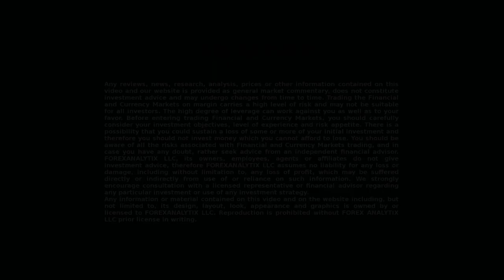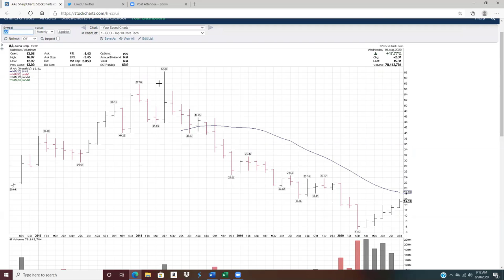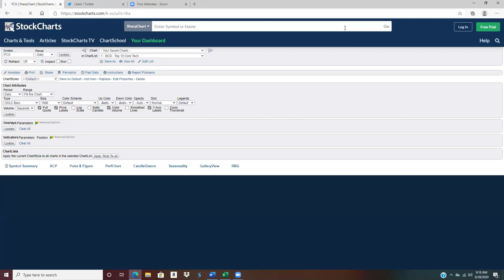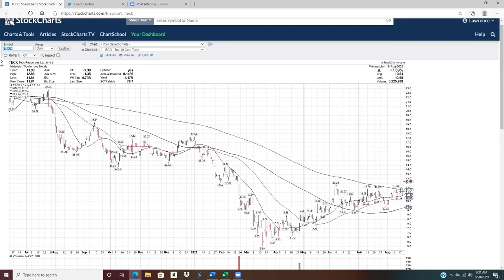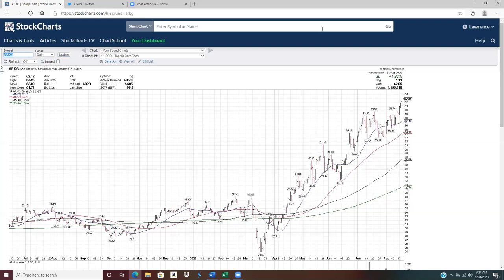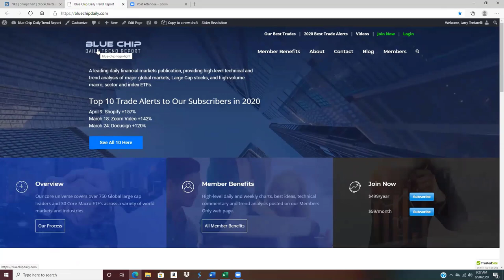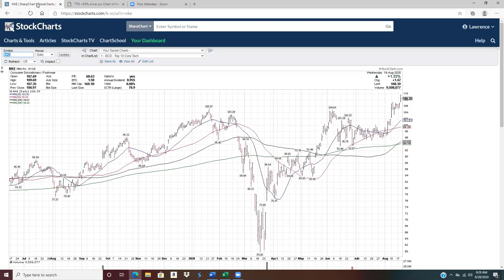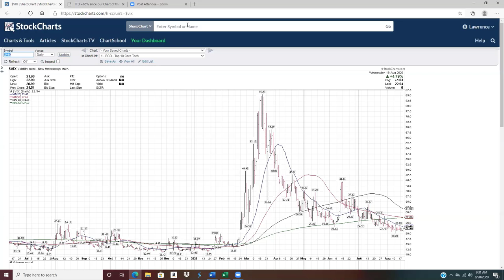FACE Interview 20.8.2020 $SPX Larry showed multiple sector strength outside of tech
$SPX Larry showed multiple sector strength outside of tech & rotates into cyclical issues like Alcoa

Larry @LMT978 is being interviewed by Dale Pinkert @ForexStopHunter during the F.A.C.E. Webinar.